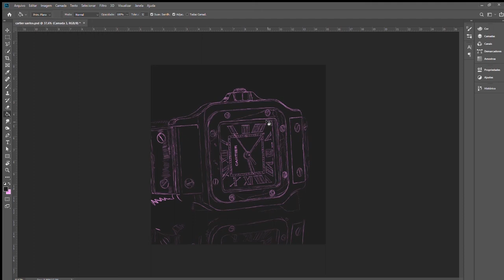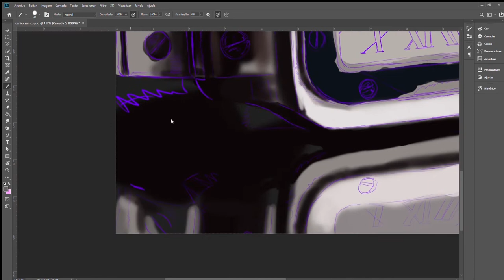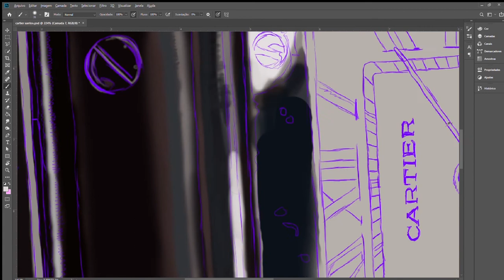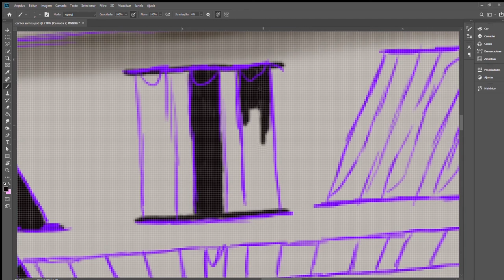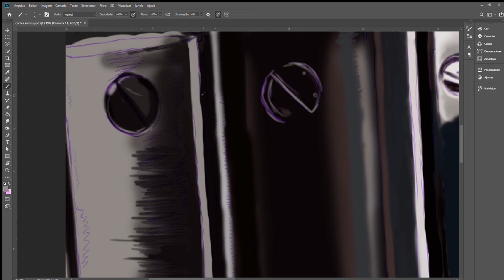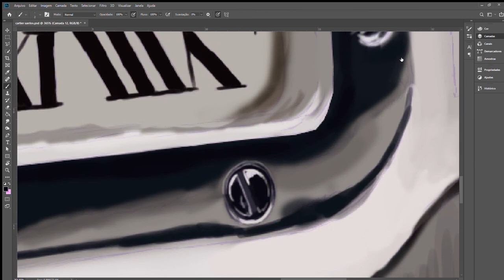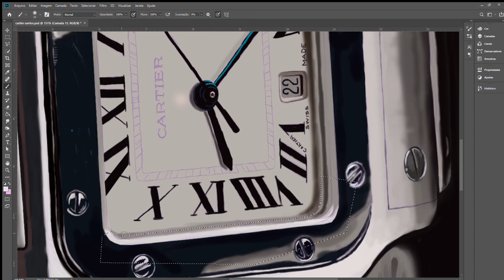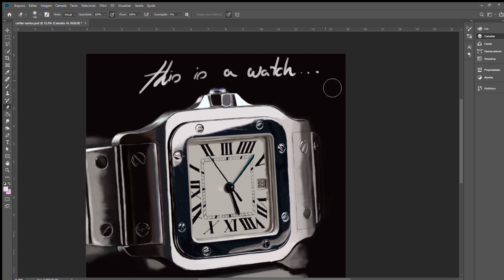Painting a Cartier Santos in Photoshop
This video was made as a part of my work as creative director at Pothos Underwear, for the campaign "This is".
I kept all the toolbars so you can see which of them I used.
I've used mostly a round brush, variable hardness,  with opacity and flow sensible to my touch.
For this painting i have used an Intuos pen tablet by wacom.
If you have any requests or commissions you would like, just let me know.